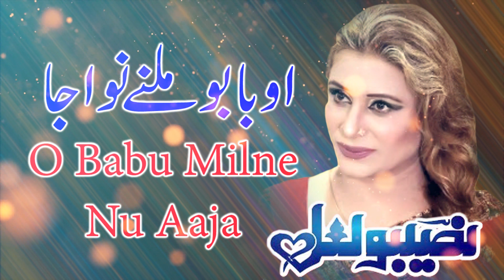O Babu Milne Nu Aaja | Best of Naseebo Lal